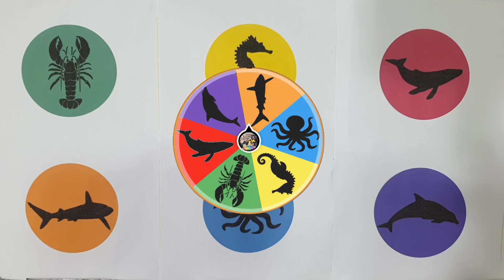Belajar Nama dan Jenis Hewan Laut: Gurita, Ikan Hiu, Ikan Paus, Lumba-Lumba, Kuda Laut, Lobster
Belajar Nama Hewan Laut: Ikan Hiu, Ikan Paus, Lumba-Lumba, Kuda Laut, Lobster, Gurita